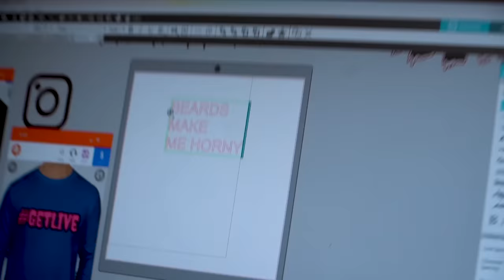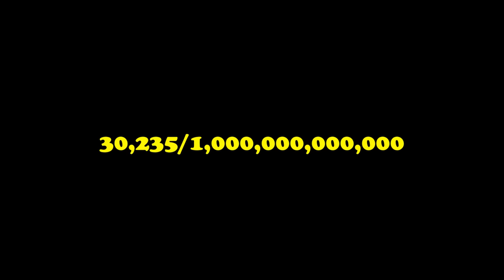Simp Assaulted Me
An Angry Simp Assaulted Me and Broke My Camera!!